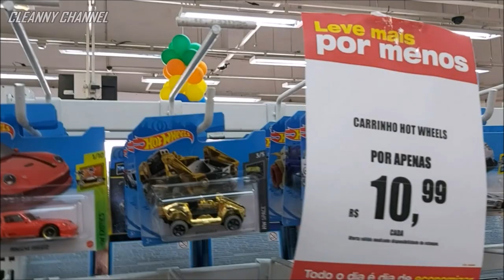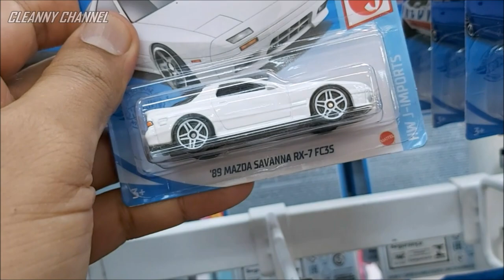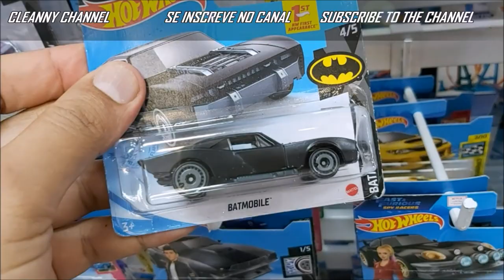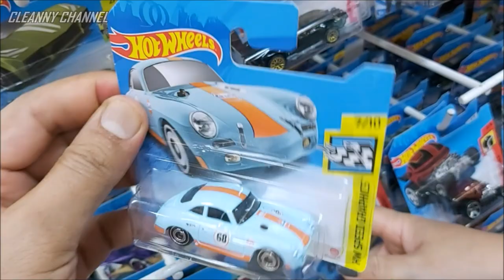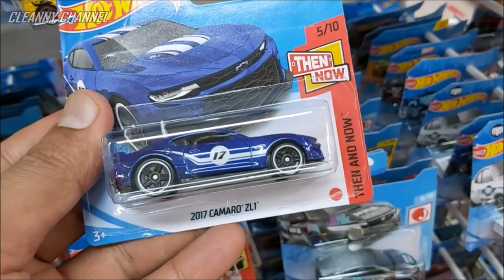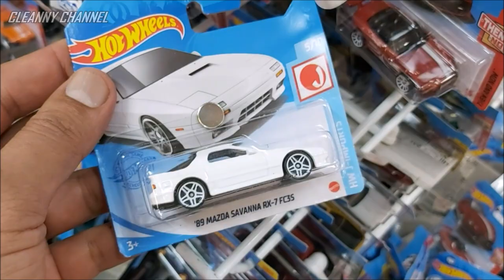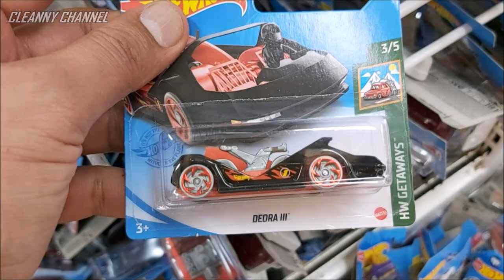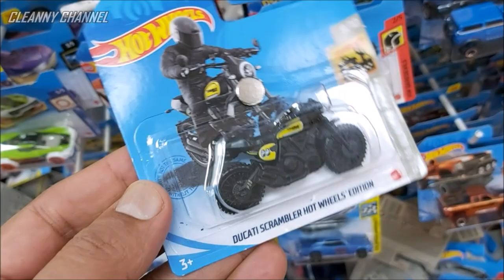CAÇADA HOT WHEELS SUPER INTERESSANTES,TEMÁTICOS, INÉDITOS...[PT-BR] Cleanny channel #836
Olá Team Cleanny channel! Nesse Vídeo Vamos Conferir Muitos Hot Wheels das Novas Coleções do Ano Direto na Loja, e Tem Muitas Miniaturas Super Interessantes, Então Vem com a Gente e Acompanhe o Vídeo Aí...